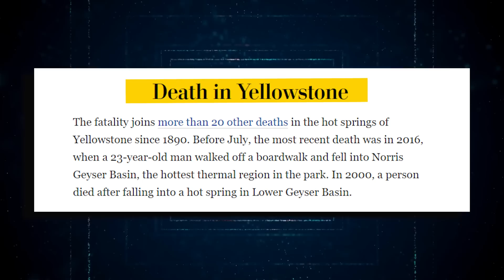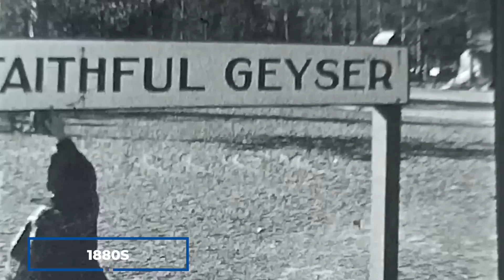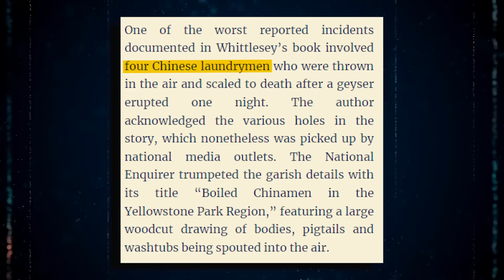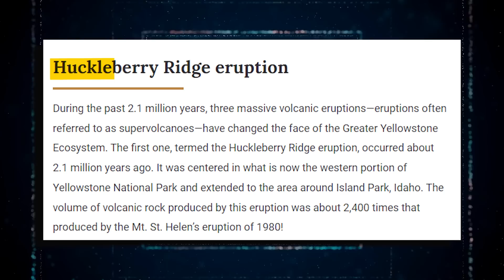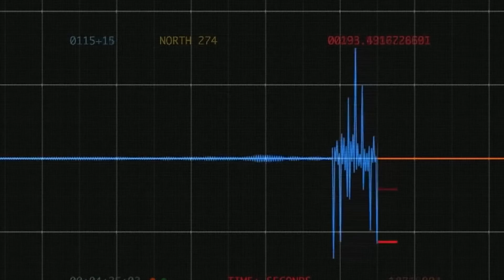Yellowstone National Park Officials Just Announced A Chilling Discovery Was Made Inside Yellowstone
Yellowstone National Park is home to a wide variety of natural wonders, but it is also home to a number of perilous situations. Visitors have died in encounters with wild animals, exposure to noxious gases, hypothermia, lightning strikes, being hit by falling trees, falls, drownings, accidental shootings, stove explosions, and murder throughout the last 150 years. According to the assessment of both natural and unnatural causes, the most prevalent cause of death in Yellowstone is a tie at 12 for motor vehicle crashes and heart attacks. This may sound frightening, but nature itself may be the greatest destructive force in Yellowstone. The likelihood of a catastrophic disaster on a never-before-seen magnitude makes the eruption of Yellowstone's supervolcano one of the most feared events in recent history. Despite the fact that many people are unaware of the dangers it poses, it appears to be one of the most realistic threats to the majority of life on Earth, potentially leading to the extinction of the human species. Speculation that the volcano will only erupt in the next 100 000 years is fading, and researchers who previously thought Yellowstone was a dormant volcano are rethinking. When a Park Ranger indicated that something was going on inside the park, the authorities were forced to seal it down. What has just happened, and what is the reason for this closure? Stay with us till the end because the Yellowstone supervolcano may just be waking up from its slumber!